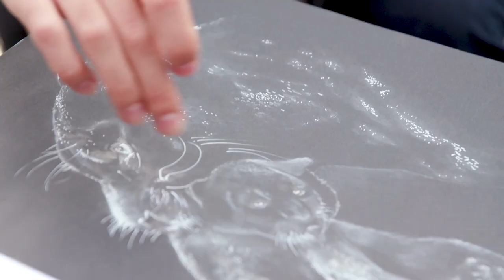Beyond the Bitumen - Pawel Sikora